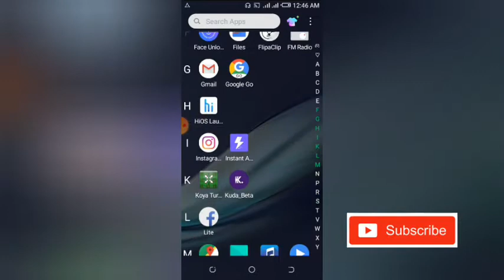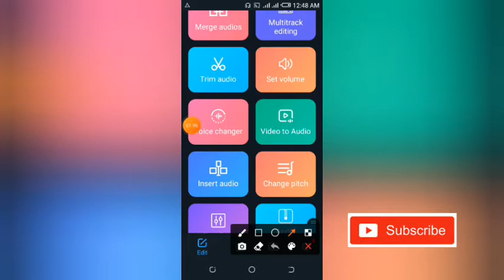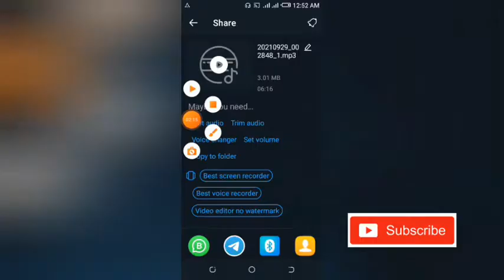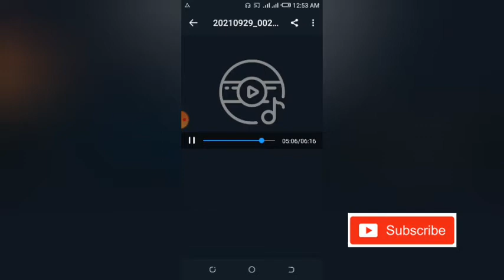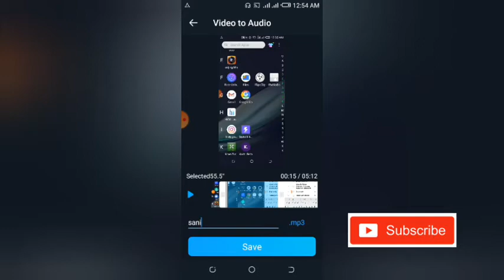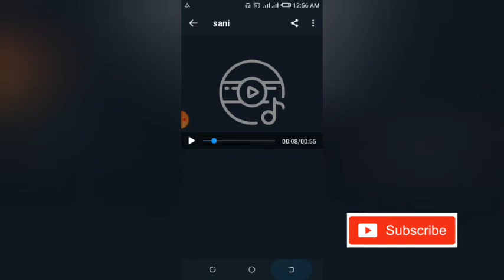yadda zaka iya cire audio daga video update